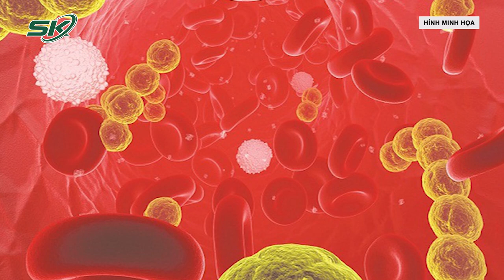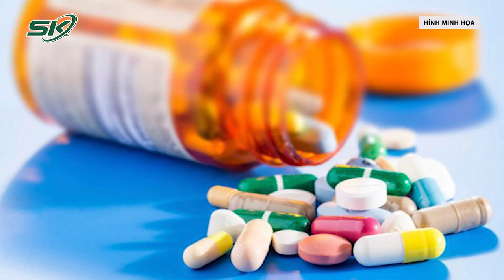Bệnh Dai Dẳng Do Nhiễm Vi Khuẩn Siêu Kháng Thuốc |SKĐS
SKĐS | Một bệnh nhân nữ, 60 tuổi, đau đầu vùng hốc mắt, chảy mũi nhiều, ù tai, được chẩn đoán viêm mũi xoang cấp, song điều trị hai đợt kháng sinh không khỏi.
Khi khám tại Bệnh viện, bệnh nhân được nội soi tai mũi họng và cấy mủ đánh giá chính xác căn nguyên nhiễm trùng. Kết quả, người bệnh mắc viêm mũi xoang cấp do vi khuẩn tụ cầu Staphylococcus gây ra.